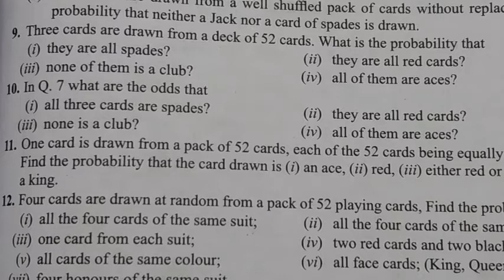Probability: Exercise 22d ( 3'rd part) Class 11/ Mathematics